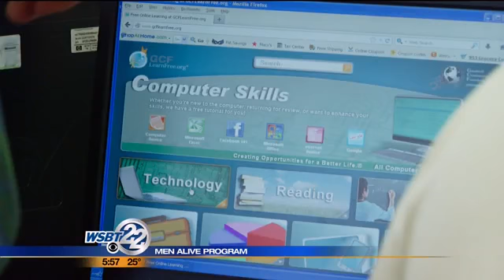Change for the better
A program has kicked off in Elkhart to help men turn around their lives. WSBT's Ed Ernstes explains. _________________